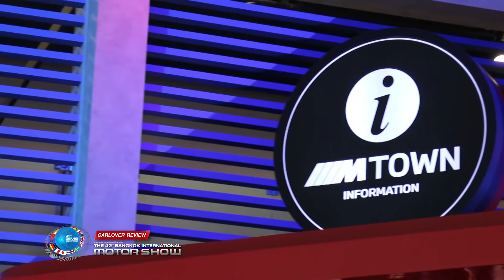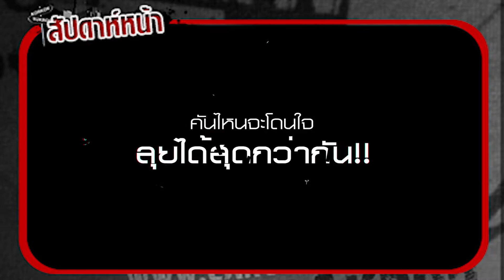ฅ-คนรักรถ ตะลุยงาน Motor Show 2021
Carlover Review .. MOTOR SHOW 2021 เดินหารถเด่นโปรโมชั่นดีรถไฟฟ้าก็มาแน่นทุกค่าย..ค่ายไหนจะลดแลกแจกแถมแบบหนักๆ ฅ-คนรักรถ Carlover Review วันอาทิตย์ .. ห้าทุ่มครึ่ง ทางช่อง 1 (ททบ.5) และ Facebook Live